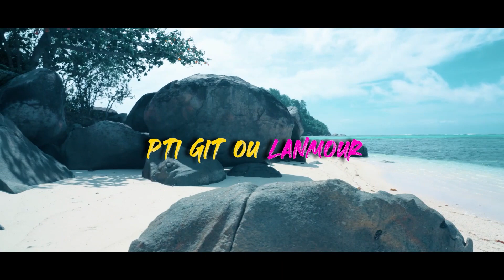BLACKDIAMOND - PTI GIT OU LANMOUR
Blackdiamond, jeune chanteur Seychellois est un grand fan d'Eminem et de Sia et c'est un 'Self made' artiste. Il a tout appris des textes d'Eminem et de son style. Le techno rock est le style qu'il a choisit et c'est comme ca qu'il commence a composer ses 2 morceaux. Auteur: compositeur et interprète passionné par la musique, Trevor Dingwall de son vrai nom a de multiples talents.
Malgré son look de bad boy à la Eminem, le chanteur est d'abord pâtissier et a ses temps perdu entre la musique et la composition, il est également graphiste.

W M Production, la chaine musicale des iles.